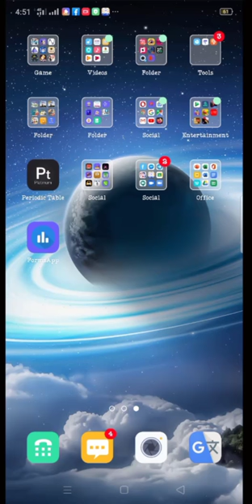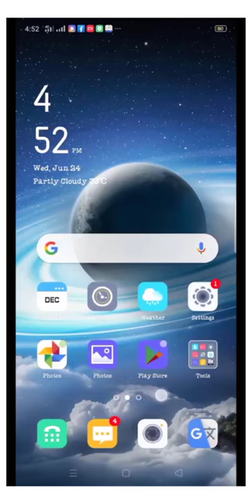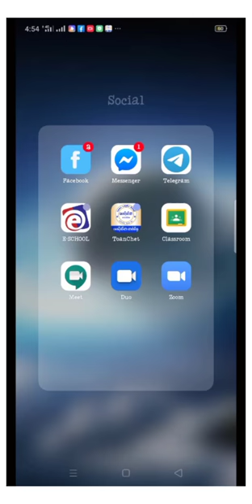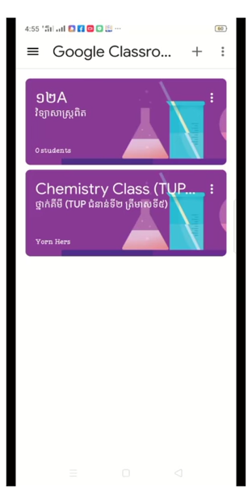របៀបតម្លើង Google Classroom លើទូរសព្វដៃ